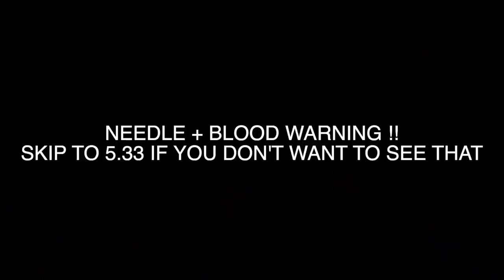EXTREME post breakup GLOW UP | getting lip fillers for the first time...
Hey angels!

omg this video was terrifying to film but I was feeling rubbish after a breakup and really needed a glow up so I took it to the extreme and here it is... including me getting lip fillers at 19 years old for the first time oops sorry mum but this is a insane transformation and idk if I regret it

Gem xxx

[20,486]